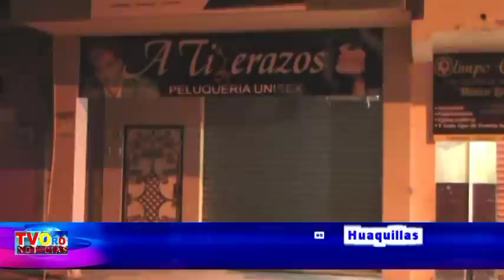05 ENERO ASESINARON A HERNAN SOLANO SALAZAR